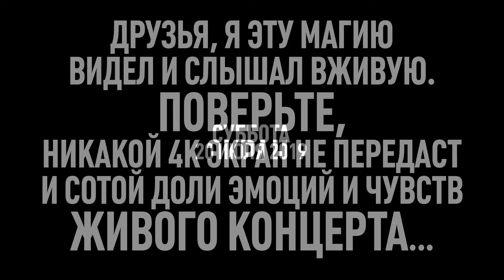Концерт органной музыки в кирхе Св. Иоанна. Tobias NAUMANN, Anna-Maria GRUSZYŃSKA, Вера ЛАТЫШЕВА.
Tobias NAUMANN - композитор и органист, Anna-Maria GRUSZYŃSKA - mezzo-soprano, Вера ЛАТЫШЕВА - органист кирхи Св. Иоанна г. Гродно.
Совместная репетиция за день перед концертом.